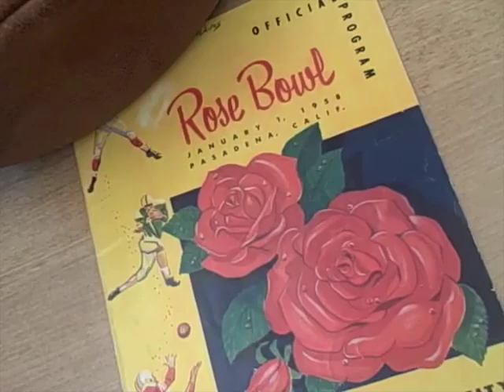University of Oregon Ducks Football | 1958 Rose Bowl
Heather Briston, Corrigan Solari University of Oregon Historian and Archivist details the 1958 Rose Bowl.